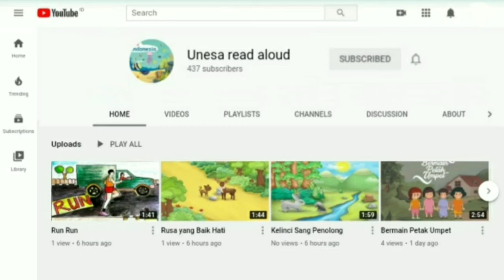Mandi Pagi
Judul   : Mandi Pagi
Pengarang  : Amelia Chusniyawati dan Sri Widayati
Ilustrator  : Nada Egynia
Pengisi Suara : Nenny C.S